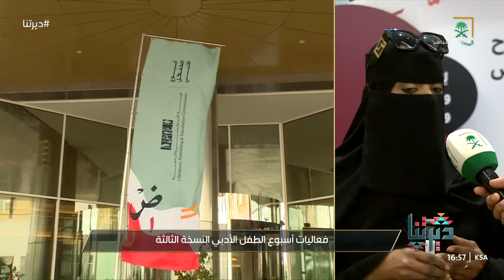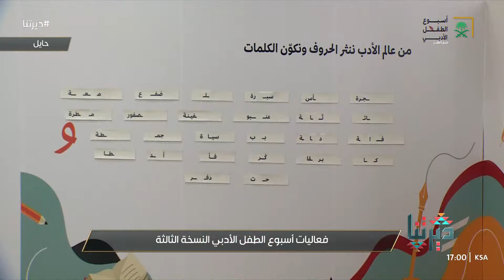برنامج ديرتنا | الثلاثاء 1445/04/09هـ.